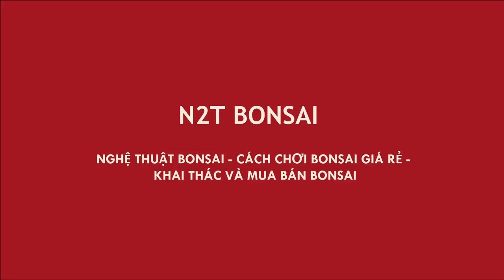KHÔNG NHẬN RA CÂY SI TAI CHUỘT BONSAI CỦA CHÍNH MÌNH SAU KHI ĐI KÝ ĐÁ - ĐẸP NHƯ TRANH TÀU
Đi ký đá cho tác phẩm si đỏ tai chuột rất nghệ thuật